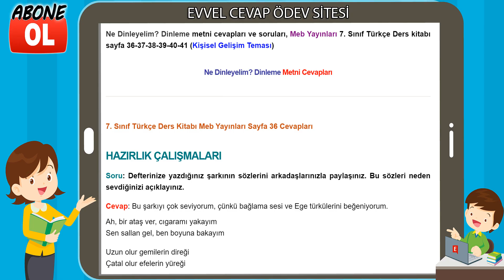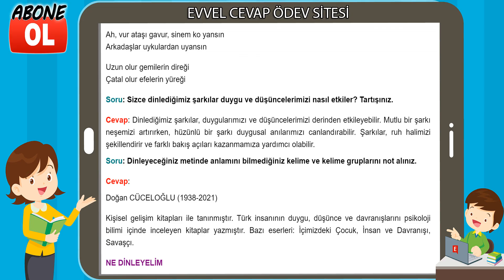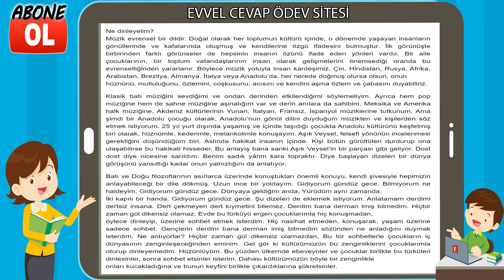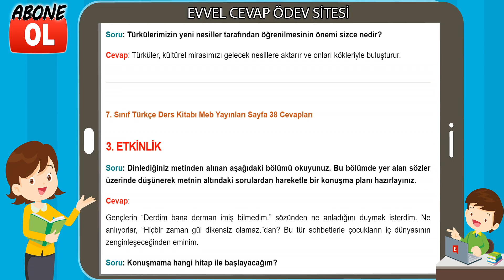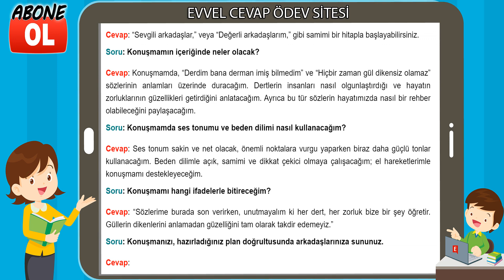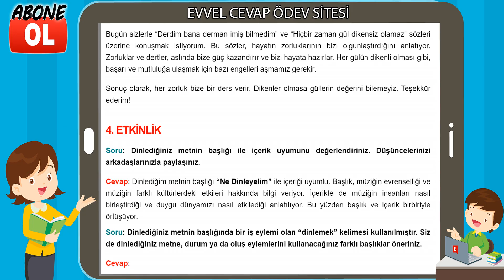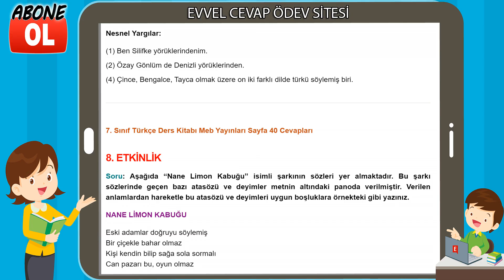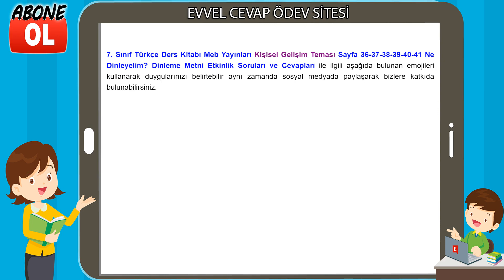Ne Dinleyelim? Dinleme Metni Etkinlik Cevapları (7. Sınıf Türkçe)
Ne Dinleyelim? Dinleme metni cevapları ve soruları, Meb Yayınları 7. Sınıf Türkçe Ders kitabı sayfa 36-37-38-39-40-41 (Kişisel Gelişim Teması)
Ne Dinleyelim? Dinleme Metni Cevapları

7. Sınıf Türkçe Ders Kitabı Cevapları MEB Yayınları
7. Sınıf Ders ve Çalışma Kitabı Cevapları